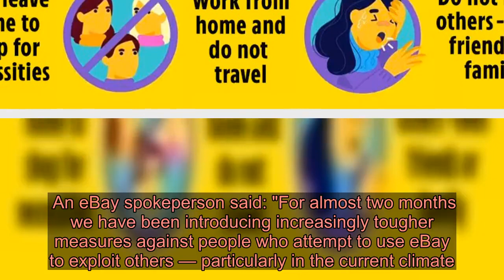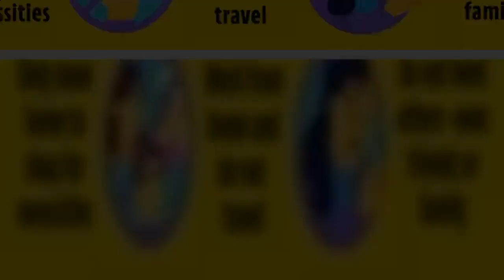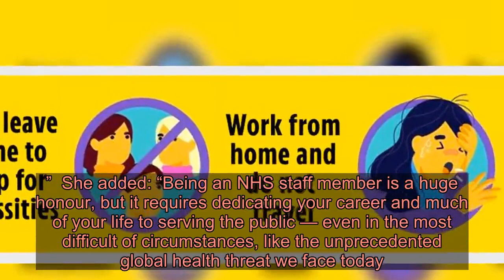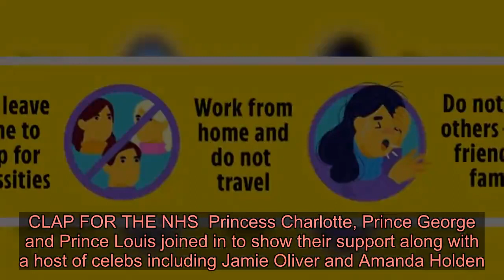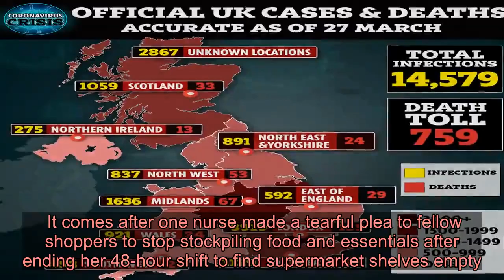eBay stops selling NHS lanyards over fears fraudsters pose as key workers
EBAY and Amazon are pulling NHS lanyards from their sites over fraudster fears.  It has been feared people could be posing as the key workers to skip queues in supermarkets. ⚠️ Read our coronavirus live blog for the latest news & updates   The NHS heroes have been getting preferential treatment to buy their supplies as they fight the coronavirus crisis.  And now the online giants are being especially careful to stop anyone taking advantage of this.  The Health Service Journal (HSJ) reports they will remove NHS lanyards from the marketplaces.  While there is no evidence of anyone using the items to cheat the system, sales have reportedly gone up in recent weeks.  An eBay spokeperson said: "For almost two months we have been introducing increasingly tougher measures against people who attempt to use eBay to exploit others — particularly in the current climate.  "We have removed these items and will take any necessary enforcement action against sellers who continue to try and list these sorts of items.  "Our monitoring and enforcement team, which has recently more than doubled in size, is working around the clock to block and remove listings like these, and we continue to work closely with authorities, including Trading Standards, to ensure our site remains a safe place to buy and sell."  The Sun Online has gone to Amazon for comment. CORONAVIRUS CRISIS - STAY IN THE KNOWDon't miss the latest news and figures - and essential advice for you and your family. Get Britain's best-sellin g newspaper delivered to your smartphone or tablet each day - find out more.    NHS England chief nursing officer Ruth May told HSJ: “I welcome Amazon and eBay’s swift action in taking these fake NHS lanyards down — but it is very sad that there are chancers out there trying to make a quick buck off the back of the generosity shown towards our NHS staff.”  She added: “Being an NHS staff member is a huge honour, but it requires dedicating your career and much of your life to serving the public — even in the most difficult of circumstances, like the unprecedented global health threat we face today.”  It comes after Britain turned blue on Thursday night and joined in a mass round of applause to thank NHS heroes battling deadly coronavirus.  Landmarks lit up for frontline healthcare workers, while Brits up and down the country clapped and whooped in a joint show of support. CLAP FOR THE NHS  Princess Charlotte, Prince George and Prince Louis joined in to show their support along with a host of celebs including Jamie Oliver and Amanda Holden.  Kensi